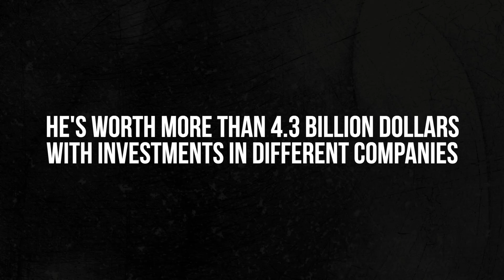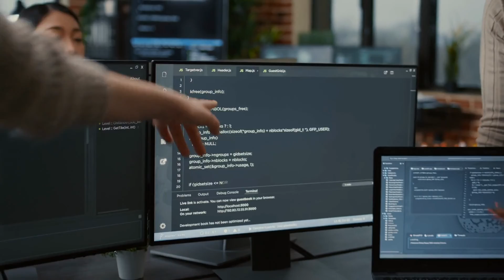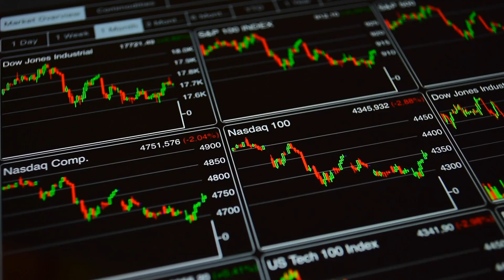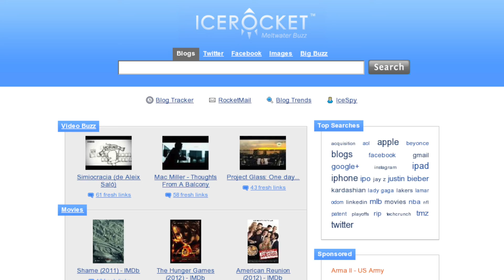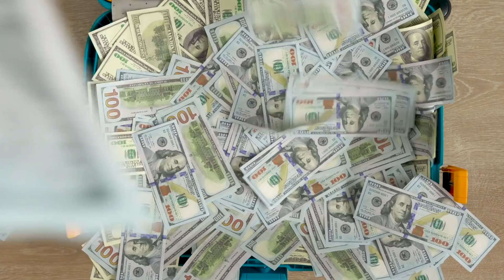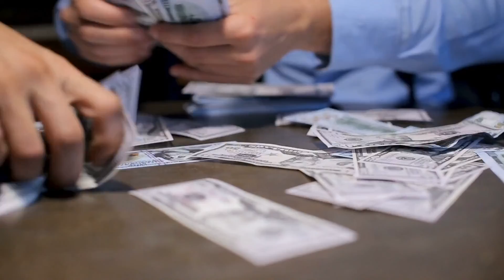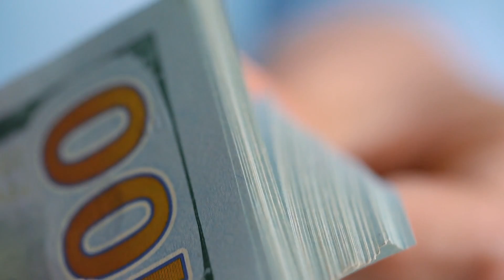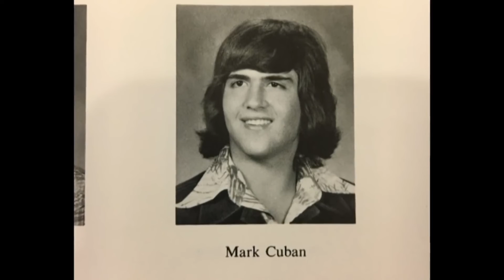Mark Cuban: From Garbage Bags to Billionaire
Mark Cuban is a successful entrepreneur and investor who is known for his ownership of the Dallas Mavericks NBA team and his appearances on the TV show Shark Tank. He was born in 1958 in Pittsburgh, Pennsylvania and grew up in a working-class family. After attending the University of Pittsburgh, he started his first business, a bar called the Motley's Pub, which he eventually sold to start a computer consulting company called MicroSolutions.

Cuban's big break came in 1995, when he and a partner sold MicroSolutions to CompuServe for over $6 million. He then founded Broadcast.com, an internet radio company that he eventually sold to Yahoo for over $5 billion in 1999. This made him one of the richest people in the world and helped to establish him as a successful entrepreneur and investor.

Since then, Cuban has been involved in a number of successful ventures, including the Dallas Mavericks, which he purchased in 2000. He has also been a regular on the TV show Shark Tank, where he and other investors evaluate pitches from aspiring entrepreneurs and decide whether to invest in their businesses. In addition to his business ventures, Cuban is also known for his outspoken and often controversial opinions on a wide range of topics.

Chapters:
0.00 Mark Cuban
0:37 Early Childhood
3:18 Starting MicroSolutions
4:04 Birth of AudioNet & BroadCast
5:12 Entertainment Industry
6:37 Investment in Startups
7:12 Shark Tank on TV
8:08 Acquiring Dallas Mavericks
9:10 Other Sporting Interest
10:04 Personal Life